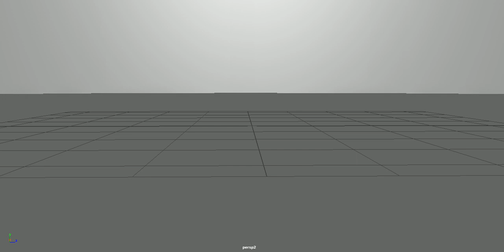Animation: Punch jump wheel kick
animation test 1